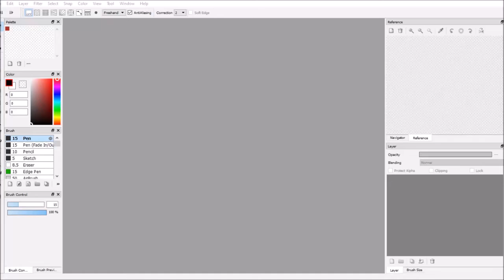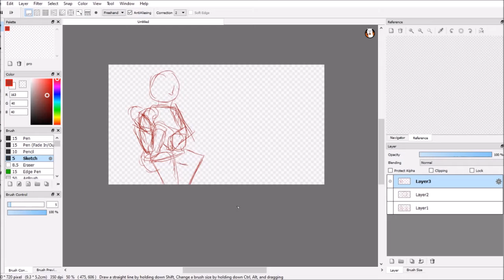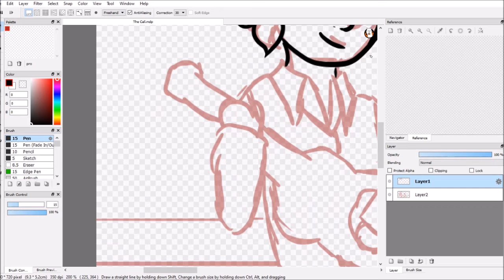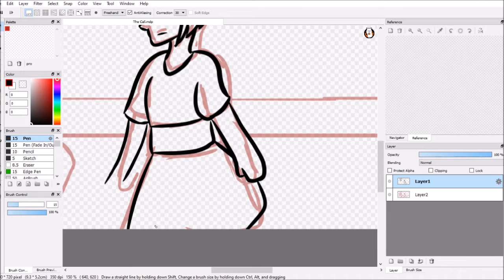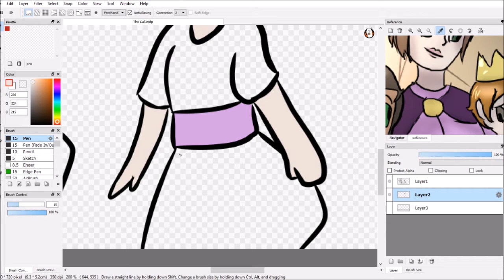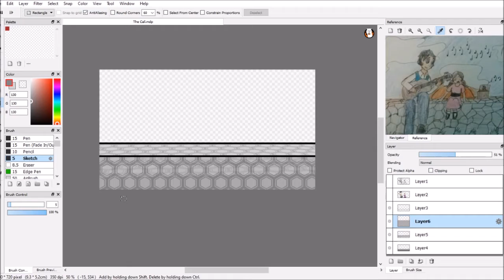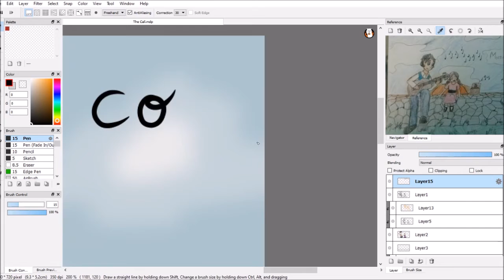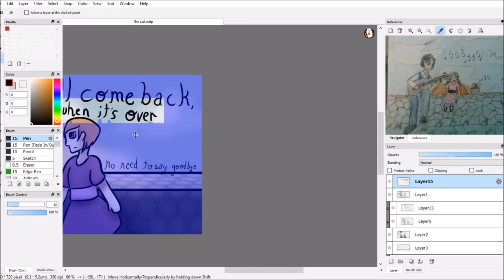The Call [Speedpaint]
...I'm very tired. Sorry this isn't detailed.
Characters: Karen Parkersberg and Dallas Shibata.
...You might recognize them as Queen Karen Tarion and [REDACTED] though. Hehe.

More Mirror Man content to come, hopefully.